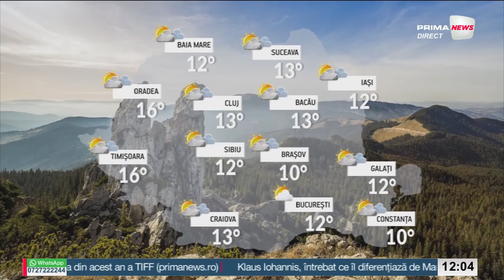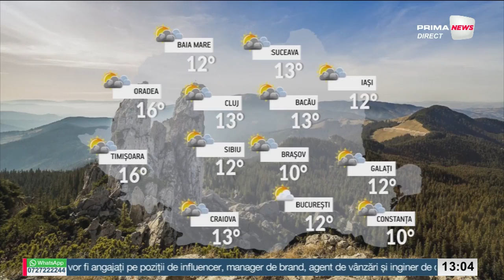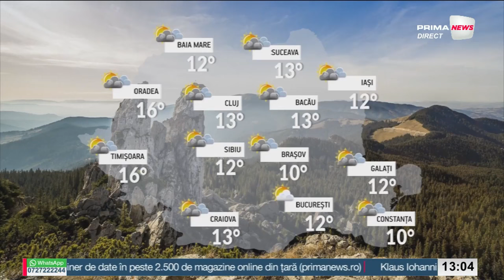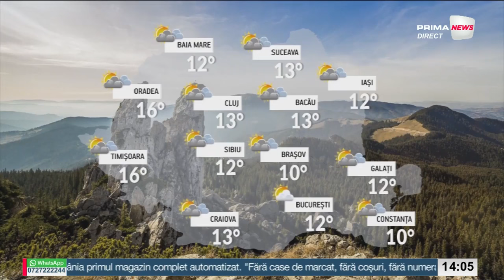Prima News cu Andrei Gheorghe - 22 martie